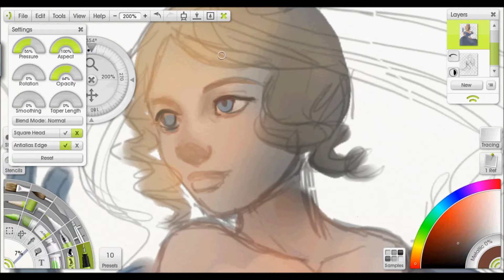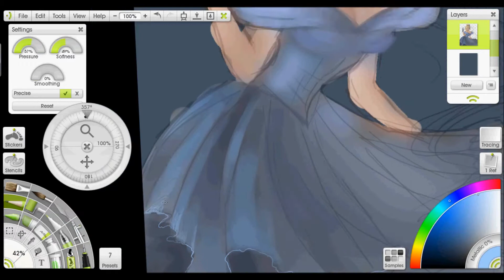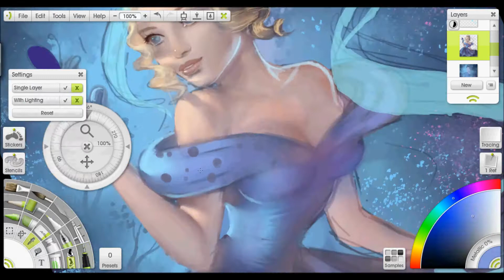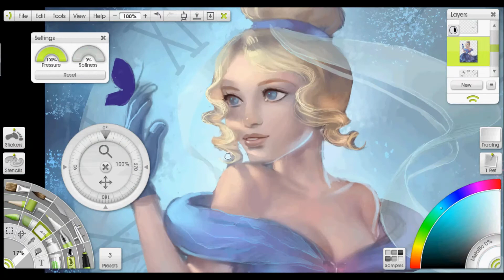"Cinderella" - ArtRage Speedpaint/ Speedpainting by Raide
I really like how the colours turned out! Let me know what you think!

About this Video:
Elapsed time: approx. 2 hours (30 times faster)
Programmes:
-ArtRage Studio Pro (version 3.5.5.)
-GIMP
-AutoScreenRecorder